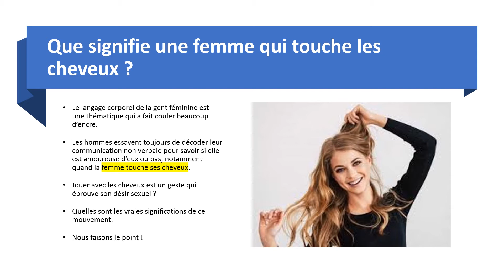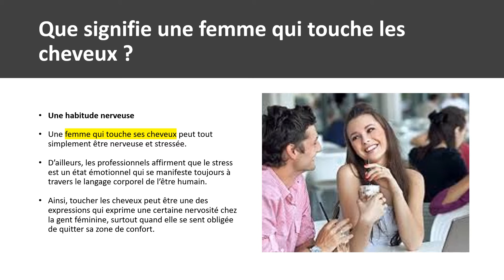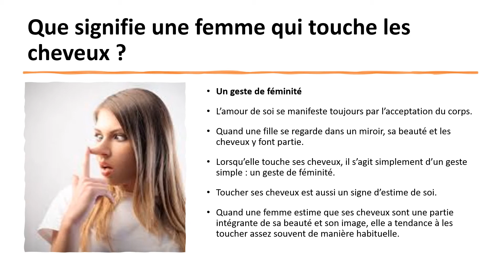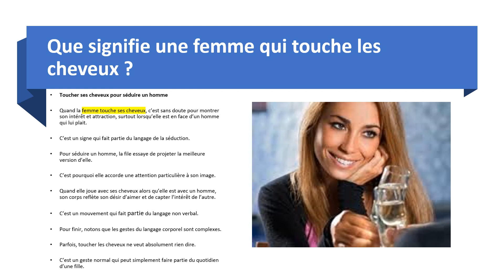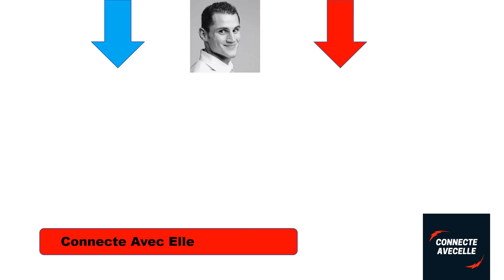Que signifie une femme qui se touche les cheveux ? ( estime de soi ou femme charismatique ? )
Que signifie une femme qui touche les cheveux ?

Le langage corporel de la gent féminine est une thématique qui a fait couler beaucoup d’encre.
Les hommes essayent toujours de décoder leur communication non verbale pour savoir si elle est amoureuse d’eux ou pas, notamment quand la femme touche ses cheveux.
Jouer avec les cheveux est un geste qui éprouve son désir sexuel ?
Quelles sont les vraies significations de ce mouvement.
Nous faisons le point !
Une habitude nerveuse
Une femme qui touche ses cheveux peut tout simplement être nerveuse et stressée.
D’ailleurs, les professionnels affirment que le stress est un état émotionnel qui se manifeste toujours à travers le langage corporel de l’être humain.
Ainsi, toucher les cheveux peut être une des expressions qui exprime une certaine nervosité chez la gent féminine, surtout quand elle se sent obligée de quitter sa zone de confort.
Un geste de féminité
L’amour de soi se manifeste toujours par l’acceptation du corps.
Quand une fille se regarde dans un miroir, sa beauté et les cheveux y font partie.
Lorsqu’elle touche ses cheveux, il s’agit simplement d’un geste simple : un geste de féminité.
Toucher ses cheveux est aussi un signe d’estime de soi.
Quand une femme estime que ses cheveux sont une partie intégrante de sa beauté et son image, elle a tendance à les toucher assez souvent de manière habituelle.
Toucher ses cheveux pour séduire un homme
Quand la femme touche ses cheveux, c’est sans doute pour montrer son intérêt et attraction, surtout lorsqu’elle est en face d’un homme qui lui plait.
C’est un signe qui fait partie du langage de la séduction.
Pour séduire un homme, la file essaye de projeter la meilleure version d’elle.
C’est pourquoi elle accorde une attention particulière à son image.
Quand elle joue avec ses cheveux alors qu’elle est avec un homme, son corps reflète son désir d’aimer et de capter l’intérêt de l’autre.
C’est un mouvement qui fait partie du langage non verbal.
Pour finir, notons que les gestes du langage corporel sont complexes.
Parfois, toucher les cheveux ne veut absolument rien dire.
C’est un geste normal qui peut simplement faire partie du quotidien d’une fille.

Télécharge le guide gratuit depuis ton téléphone portable "Trouver quelqu’un à aimer "

Les 5 vidéos les plus vues ces derniers jours

Les 5 vidéos les plus visionnées

▬▬▬▬▬▬▬▬▬▬SEDUIRE sans le moindre EFFORT ▬▬▬▬▬▬▬▬▬▬▬▬

*Procure-toi l'un des 70 762 livres de séduction parmi cette liste

▬▬▬▬▬▬▬▬▬▬▬▬La PLAYLIST à RATER ▬▬▬▬▬▬▬▬▬▬▬

Mots clés de la vidéo:  patrick sulay conseil en image femme charismatique développer son charisme féminin